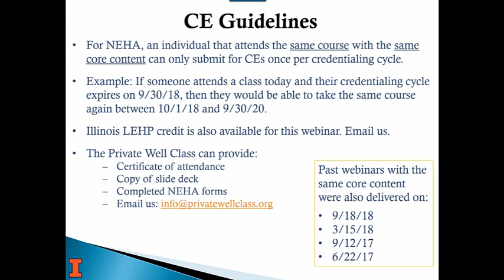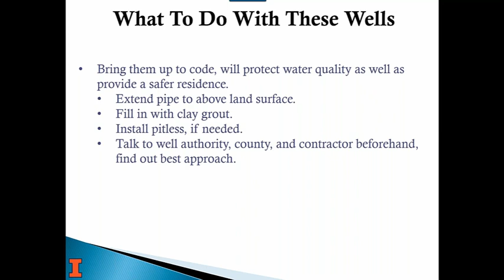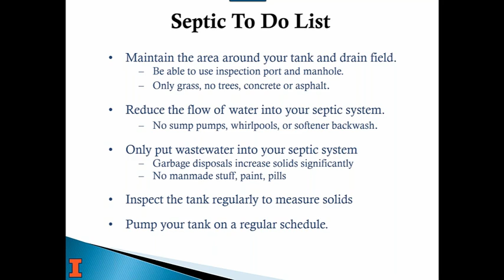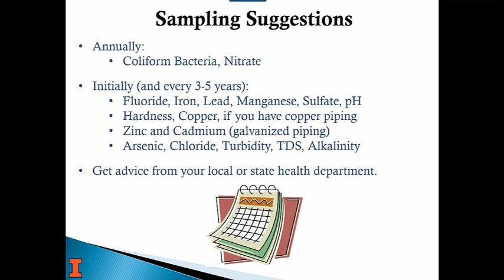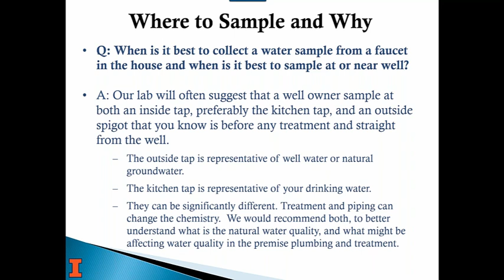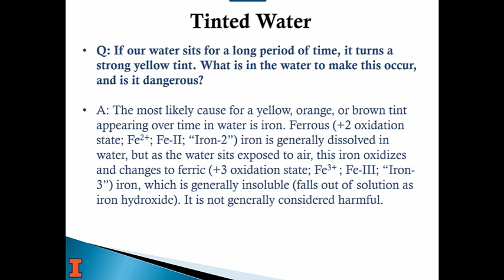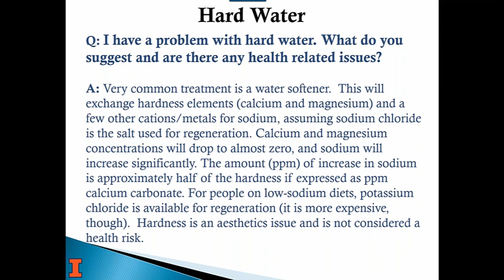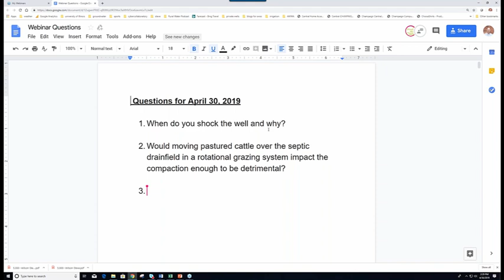Well Care 101 - April 30, 2019